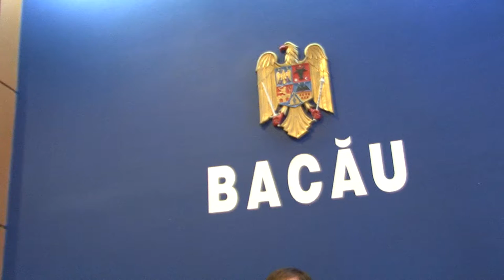LA BACAU Sedinta Consiliului Judetean din 19 iul FILMARE EXCLUSIV TV ONESTI HD 4K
LA BACAU Sedinta Consiliului Judetean din data de 19 iulie 2016. FILMARE EXCLUSIV TV ONESTI HD 4K.

Cu stimă,
echipa Exclusiv

Vizionare plăcută !